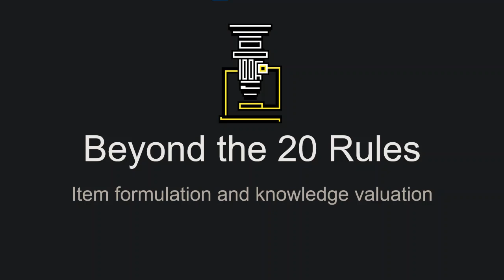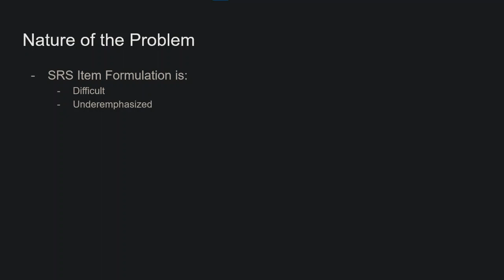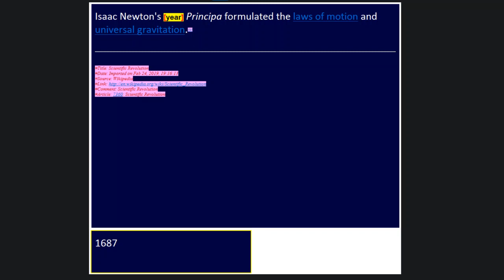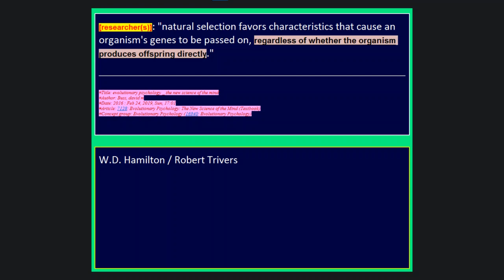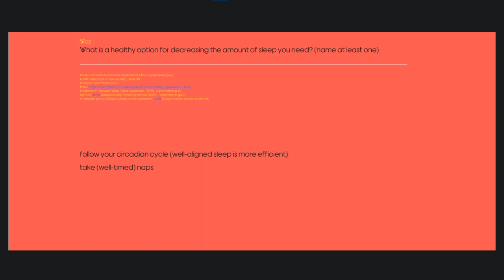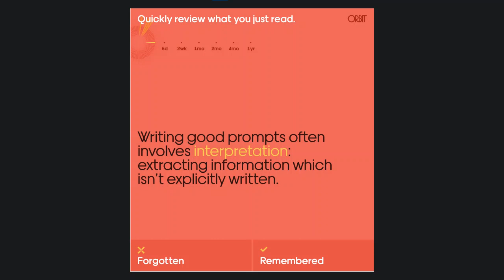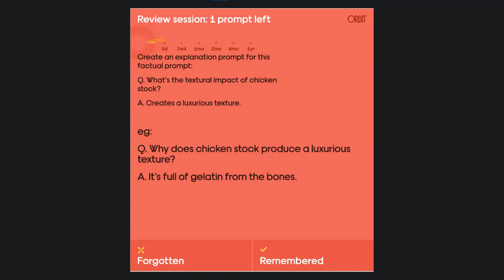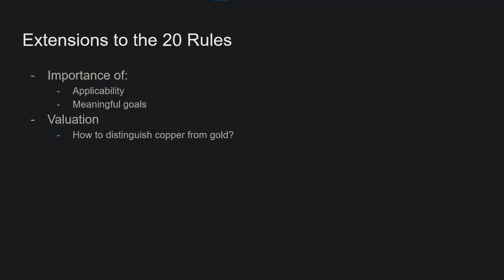Formulation Review #1: Beyond the 20 Rules